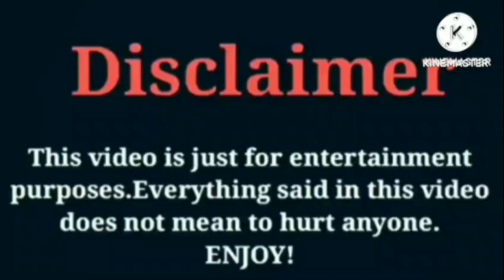Corey SSG (Life With CoreySSG) VS That Girl Lay Lay VS Funny Mike VS Riiofficiiall VS Roman Too Lit